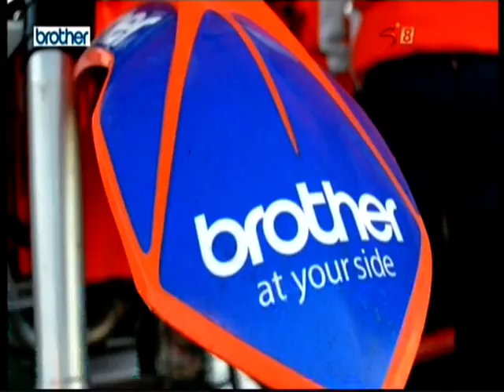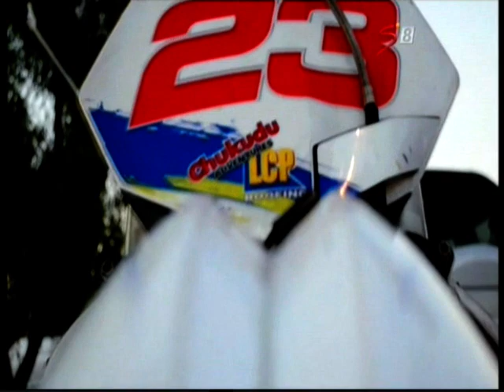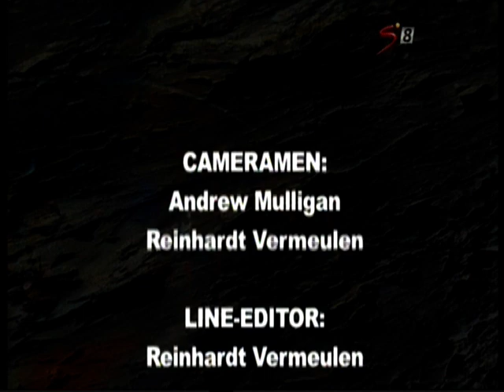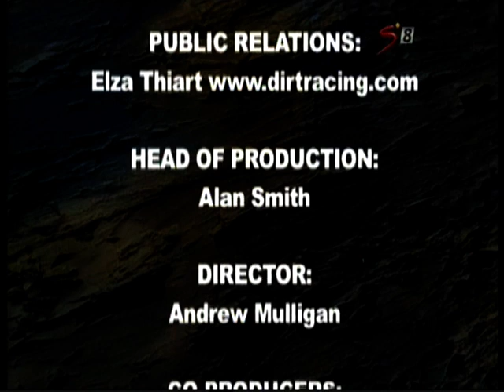Bush-2-Bush Challenge 2014